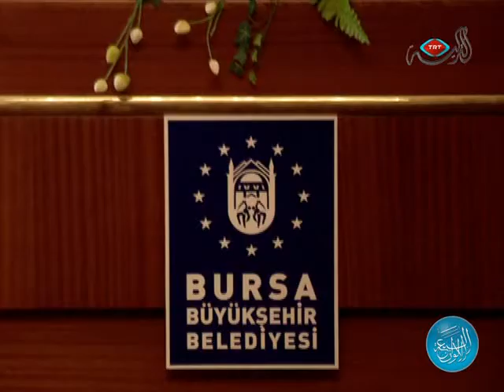برنامج الألوان السبعة - بلدية بورصى